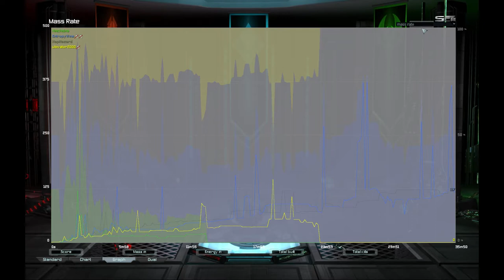Supreme Commander: Free For All (game 2)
4 player FFA on Four Corners.